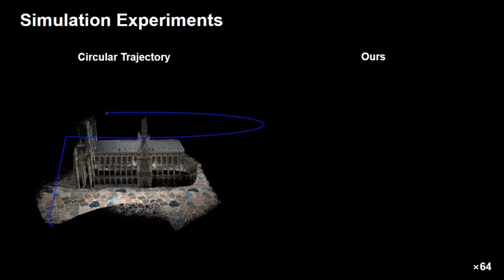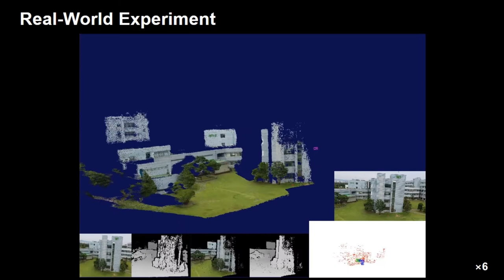Online Multi-View Stereo for 3D Large Scale Modeling